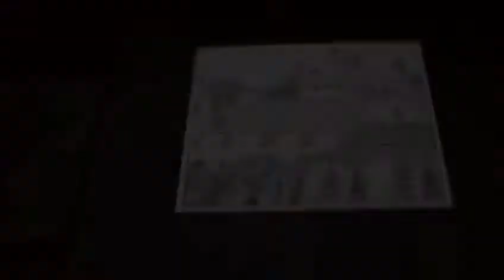Personas más positivas con Caja de Pandora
El proyecto "La Caja de Pandora" es un proyecto que hace reflexionar sobre las cosas buenas que ocurren a lo largo del día. Se basa en el desarrollo del pensamiento positivo de cualquier personal sobre todo en personas que se pueden encontrar en situaciones difíciles.

Los objetivos alcanzados con este proyecto han sido potenciar los recursos personales de cada persona participantes, establecer relaciones interpersonales gratificantes a través de acciones de carácter integral y sobre todo espacios de encuentro donde compartir experiencias.
Es un proyecto que lleva aparejado además de acciones de formación, un acompañamiento individualizado a través de un itinerarios integrado de inserción social, apoyando a cada persona de forma individual según sus características personales.

Entre las acciones que desarrolla el proyecto se encuentra:
- Talleres de cocina:
 Taller: Elaboración de mermeladas y conservas de vegetales
 Taller: Yo me lo guiso, yo me lo como

- Talleres de habilidades sociales:
Taller y excursión: Mapeando la vida de mi pueblo (Análisis de recursos)
Taller: Lucha de titanes (Resolución de conflictos)
Taller: Risoterapia y abrazoterapia
Taller: Valor de valientes (Descubrir los valores de cada persona)
Taller: Costura de cicatrices (Dentro de un taller de costura trabajar la autoestima)
Taller: Piel de salitre (El aquí y ahora, Mindfulness)
Taller: Cine y palomitas (Cortometraje: El circo de las Mariposas)

Finalizamos el proyecto con la Apertura de la Caja de Pandora donde aparecen todo los mensajes positivos que hemos vivido durante el proyecto y una evaluación final de cada acción.